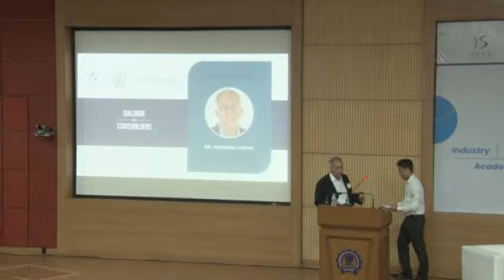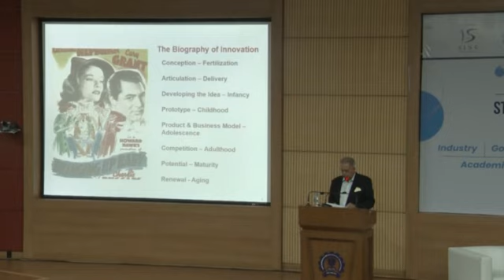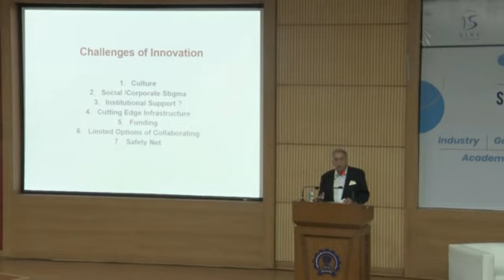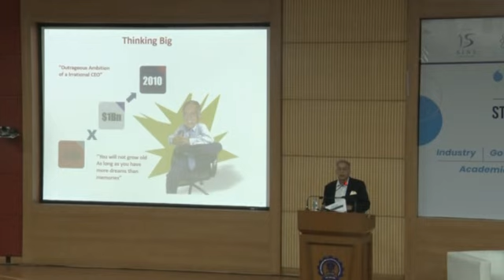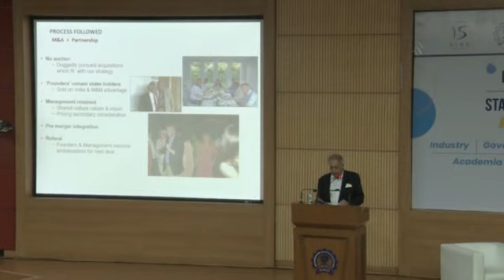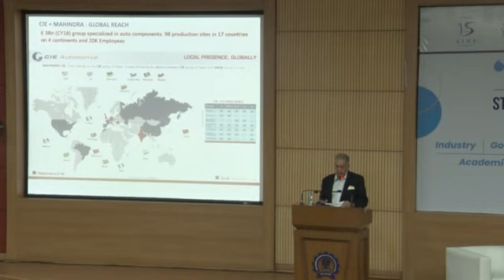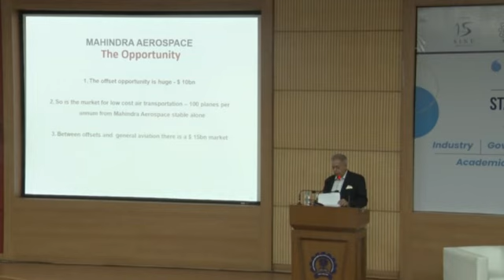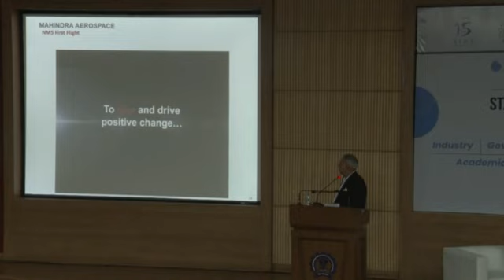Keynote by Mr Hemant Luthra and Fireside chat with Prof.Ashok Misra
Keynote Address by Mr.Hemant Luthra  Advisor Clayton Dubilier and Rice and Former Chairman Mahindra CIE, and Fireside chat with Prof.Ashok Misra, Former Director IIT Bombay

SINE organised an event, Dialogue with Stakeholders on 15th February 2020 to celebrate the completion of 15 years and the spirit of entrepreneurship. The event brought together various stakeholders such as academicians, policy-makers, industry leaders, investors, business incubators, and aspiring entrepreneurs from across the nation for a dialogue. The event will include panel discussions and talks covering various aspects of the Indian start-up ecosystem.
The event was attended by 300 plus participants. Best Campus startup for budding entrepreneurs and Ask any question for incubators was also organised as part of the event.